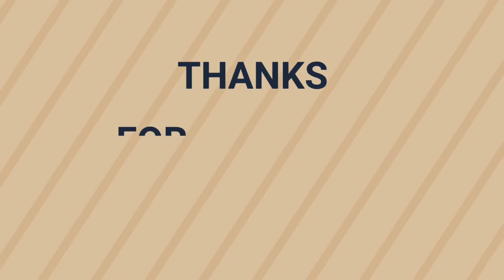Tips to Remove Excess Salt in Food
This video reveals the tips to remove excess salt in cooked food salty dish is not good for health try these tips and remove the excess salt to get a perfect dish